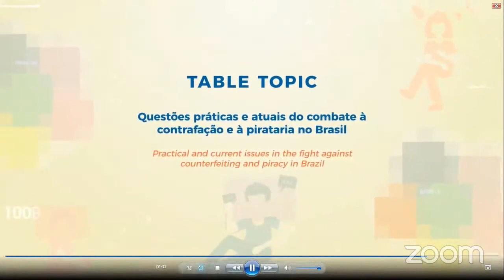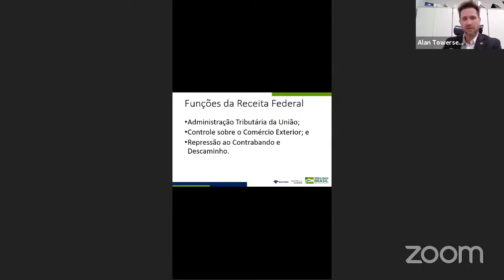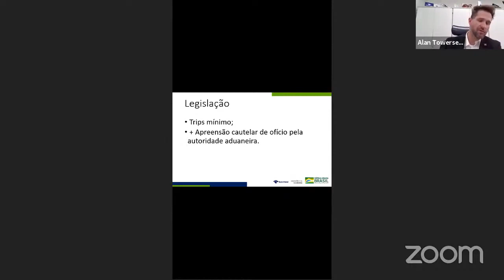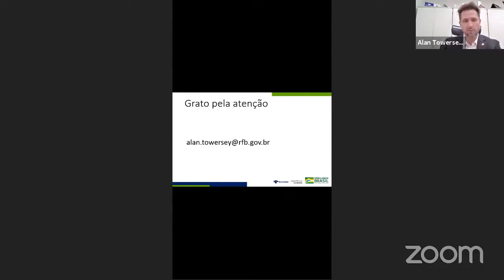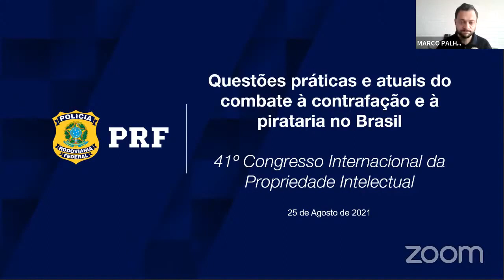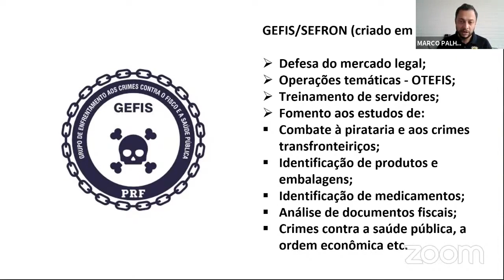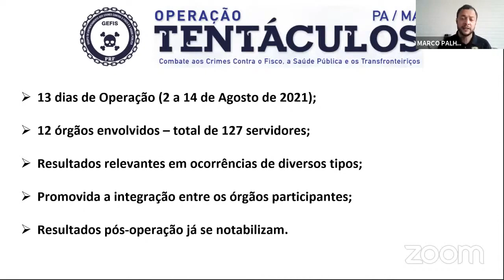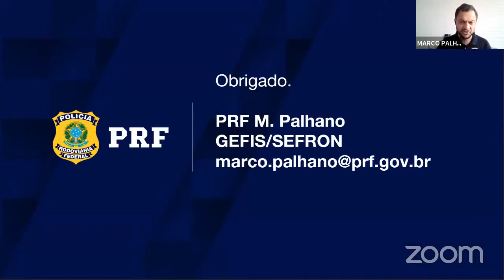Congresso 2021 - Table Topic 13 - Questões práticas do combate à contrafação e à pirataria no Brasil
O 41º Congresso Internacional da Associação Brasileira da Propriedade Intelectual – ABPI aconteceu de forma totalmente online entre os dias 23 e 26 de Agosto de 2021. O tema do Congresso foi  “Propriedade Intelectual e a Economia Circular”.
O objetivo do evento era abordar como o desenvolvimento sustentável pode se unir à tecnologia e ao comércio global e a importância da Propriedade Intelectual.

41st International Congress of the Brazilian Intellectual Property Association – ABPI  - August 23rd to 26th | 2021
Theme: “Intellectual Property and the Circular Economy”.

Table Topic 13
Questões práticas e atuais do combate à contrafação e à pirataria no Brasil
Practical and current issues in the fight against counterfeiting and piracy in Brazil